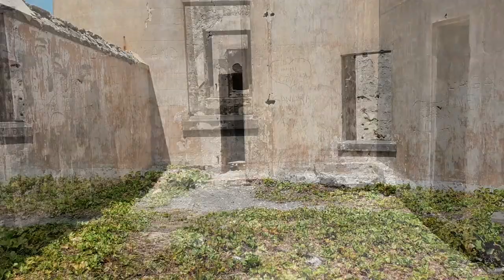Mauritius Day Trip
How to spend a day in Mauritius!
Visit:
Landing Point Jerome; l’Ile de la Passe; l’Ile au Phare; Ile aux Fouquets Lighthouse; Magical dive in the Blue-Bay Marine Park
Equipment used: